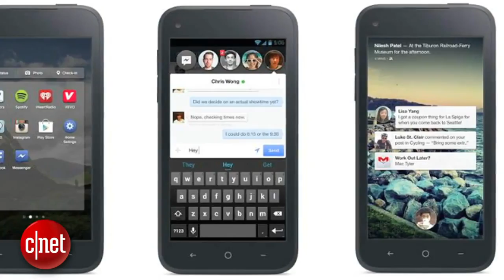Top 5 Worst Smartphone Fads!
When smartphone manufacturers push the envelope, they don't always get it right. Here are five recent smartphone fads that fell flat.

latest mobile phones and prices
latest mobile phones coming soon
latest mobile phones from samsung
latest mobile phones htc
lat